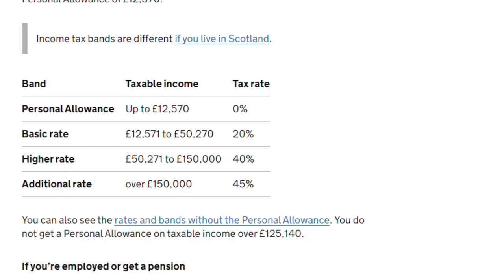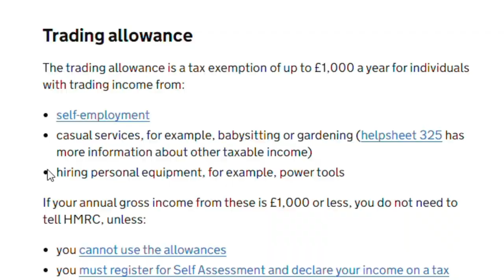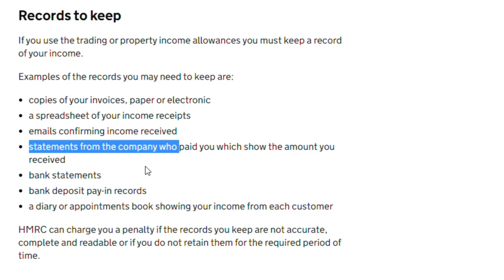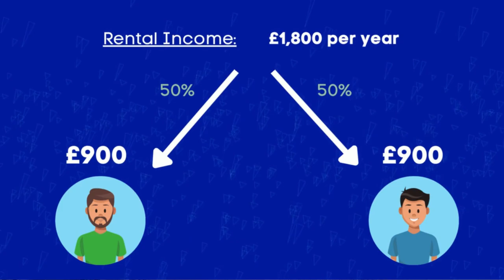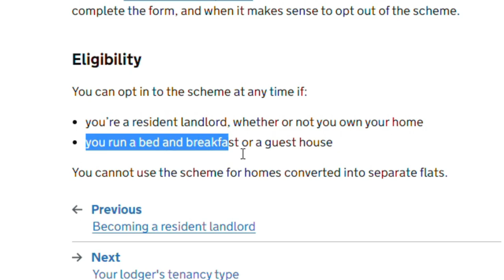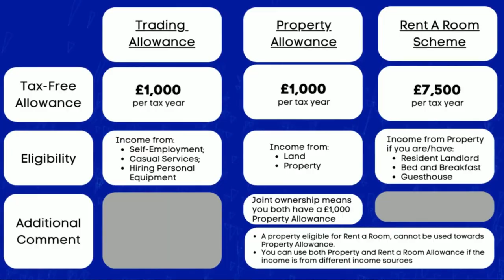Second Income Tax Explained UK (Side Hustle) | Trading & Property Allowance Explained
Second Income Tax Explained UK | Do You Pay Taxes On Side Hustles (Airbnb, Property, YouTube Zumba, Driveway etc.)

Over the past year or so, my partner and I have been focusing on bringing in and growing our side hustle income to earn that little bit of extra cash. And I am quite proud of how things are turning out.
At present, our side hustle gigs include renting out a room on Airbnb, renting out our driveway, income from this Youtube Channel, and income from teaching Zumba,
So as you can see, we have quite a few things going on, and this is all managed while still having a day job.

But one question we kept asking ourselves was what should we do with this Income from a Tax perspective? Do we have to declare this Side Hustle Income to HMRC? How do we declare Side Hustle Income?

Focusing on the following Tax Allowances:
- Trading Allowance Explained
- Property Allowance Explained
- Rent A Room Scheme Explained

Chapter Information (Second Income Tax Explained UK):
0:00 Introduction
1:28 Do you need to declare your Side Hustle Income?
2:17 Trading Allowance Explained
4:19 Property Allowance Explained
7:31 Self Assessment Tax Returns